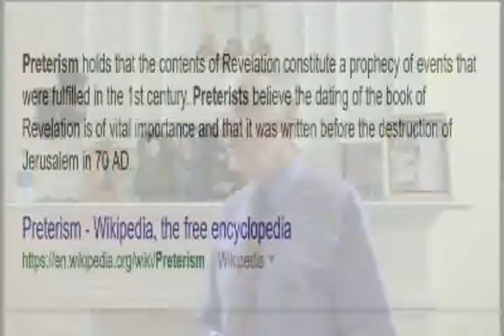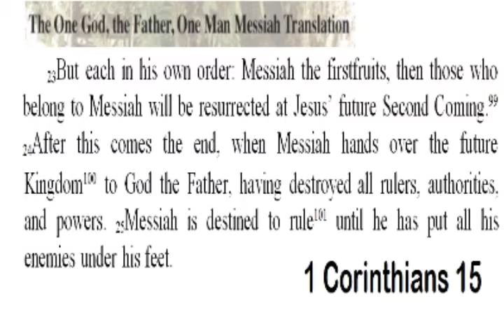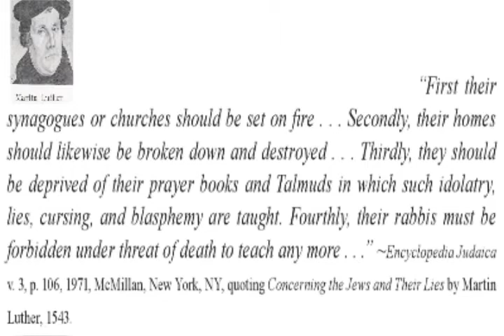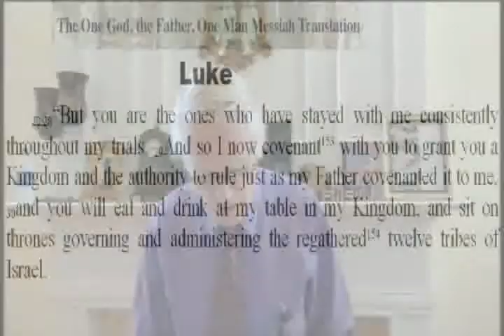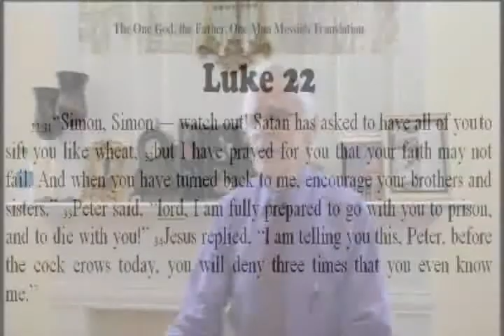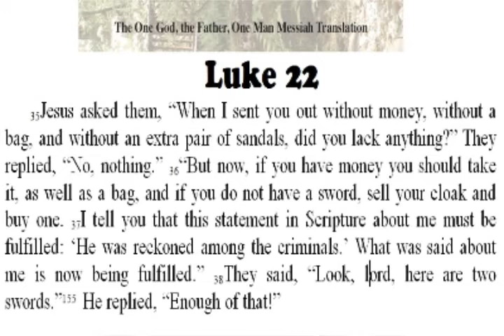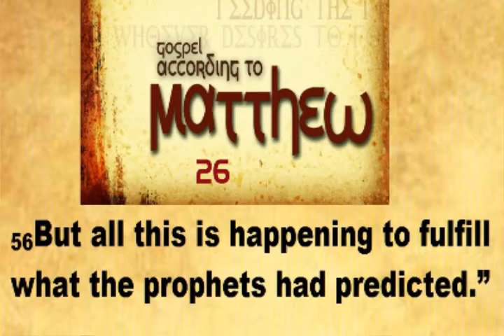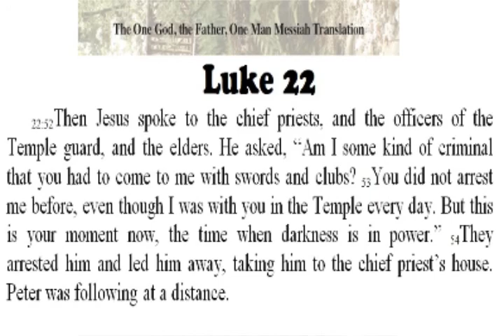Bible study: Jun. 19, 2016, Luke 22